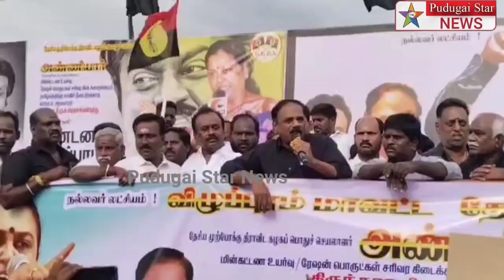பருப்பு பாமாயிலை நிறுத்தும் திமுக அரசு டாஸ்மாக்கில் மதுபானத்தை நிறுத்த வேண்டியதுதானேExMLA கேள்வி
Captain news
Sun News
Jaya news
Puthiya thalaimurai news
Raj news
accident news
thefte news
sitting news
smuggling news
cinema news
grame news
village news
sports news
school news
article news
political news
accident news
India news
world news
sports news